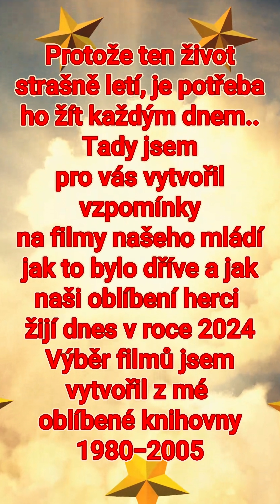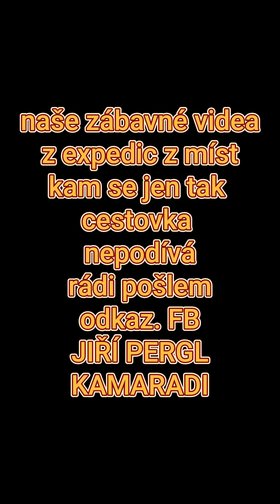Filmový herci nyní a teď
Stvořil jsem krásné vzpomínkové video a myslím si, že vy co jste kolem mého věku a i vy mladší až shlédnete celé toto video, tak vám ukápne slza. S tímto videem jsem se páral celou neděli, jelikož jsem procházel svojí DVD knihovnu. Jsou to filmy z éry 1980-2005 a jejich hlavní hrdinové, jak vypadali tenkrát a jak žijí dnes. Tento výběr filmů já považuji za ty nej kultovní. Chtěl jsem toto video vytvořit proto, protože dnešní doba už je úplně jiná, aby mladší pochopili, jak byli kdysi filmy krásné. Dnes se musí zakomponovat do filmu každý národ i když to s historií nemá vůbec co dělat. Každý nový film musí mít obsazení někoho z Afriky, Asie, J. Ameriky, i když to s historií nemá vůbec nic společného a nebo tam musí mít lesbu nebo gaye popř. něco mezi nimi. Jakákoliv pohádka i kdyby Karkulka, tak babička musí být Asiat a vlk bude muset mít bůrku a nebo bude muset být teplej, atd atd…. Jsem úplně poblitej z těch progresivistů, feministek a všech těchto magorů co provedli s dnešní dobou. Za 10 let natočí Hitlera a Napoleona tak, že ho bude hrát Vietnamec nebo Albánec tvl. Historie je jenom jedna a kdo to obrací je pošahanej a patří do blázince - HOWK. Tak jsem vám tady sestříhal krásné vzpomínkové video, jak to bylo tenkrát krásné. Prostě ta doba je pryč a dnes už ani na filmy nekoukám. Je mi smutno z toho co se stalo s tímto deb.. světem. Tímto videem vám chci připomenout ty krásné časy, na co jsme kdysi koukali a jak žijí naši krásní herci, naše hvězdy dnes a nebo už bohužel nežijí. A dnešní kino? si pusťte radši starší bombu, než ty slátaniny dnešní doby a kašlete jim na to. Jinak na konci jsem dal legraci, jenom 20sekund, jelikož jsem také točil filmy a dokumenty a natočil jsem 8 dokumentárních filmů a  jak jsem vypadal kdysi a nyní. Hezkou podívanou… Jirka